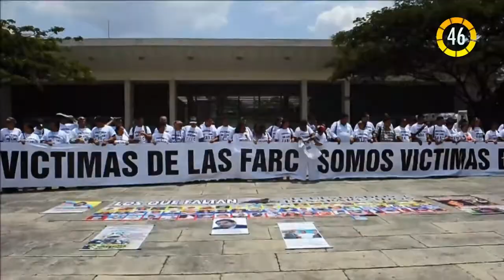In 60 Seconds: U.N. Votes to end blockade on Cuba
Today's headlines, in 60 seconds, From the South (HD). In New York city, the U.N. General Assembly voted for the 13th time to end the U.S. blockade on Cuba; In Mexico, protests continue around the disappearance of 43 students in the state of Guerrero; In Syria, a new video from the Islamic State group shows a man who identifies himself as a British hostage reports that Kobani is still under Kurdish control. In Colombia, tensions flared at a forum for victims of the country's long-standing civil war; In the United States, lava flow from an erupting volcano in Hawaii is encroaching on people's homes.